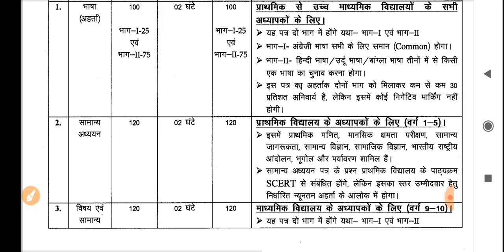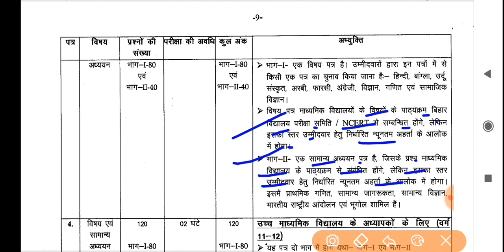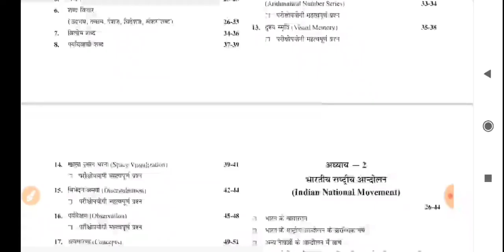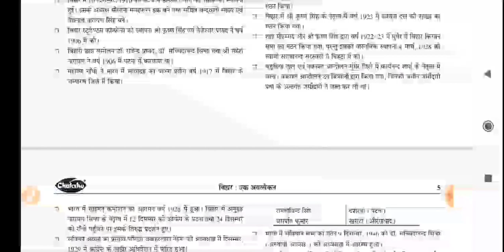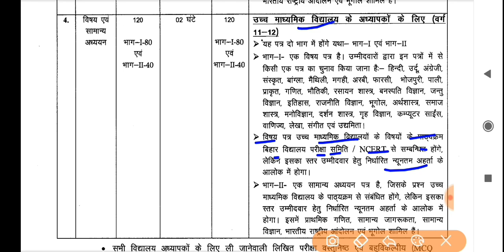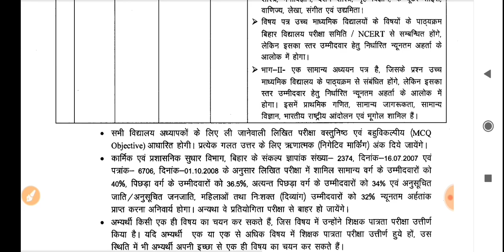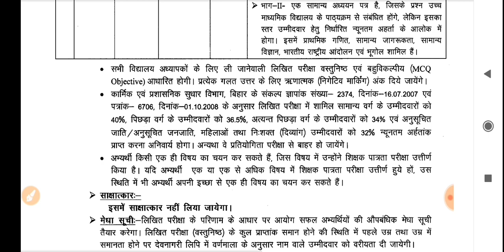BPSC School teacher full Detail Syllabus 2023 {Class 1-5, Class 9-10, Class 11-12}